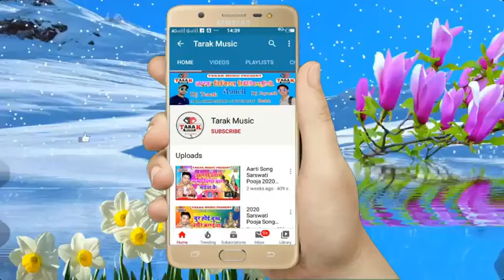Las Las Karata Lahangwa Holi Song 2021 Prakash Prawana लहंगवा लस लस करता होली गीत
Welcome To TARAK MUSIC Bhojpuri Youtube Channel•
Title
Singer: prakash parawana
Lable: Tarak-Music
Lyrics: Writer
Video Director
DOP:
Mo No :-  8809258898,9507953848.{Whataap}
copyright : Tarak Music

Must  see , share to others and subscribes the channel "Tarak Music "